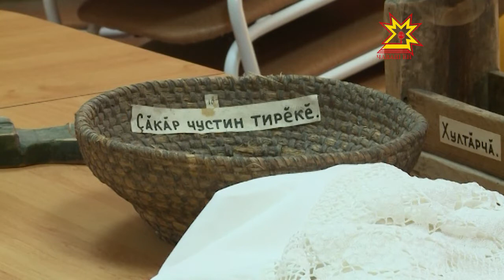Уроженка Яльчикского района открыла музей чувашской национальной одежды в Эстонии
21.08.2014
Чувашские землячества существуют во всех регионах страны. А музеи и выставки, посвящённые творчеству наших умельцев, уже открываются за рубежом. Наша съёмочная группа встретилась с уроженкой Яльчикского района, которая открыла музей в Эстонии.